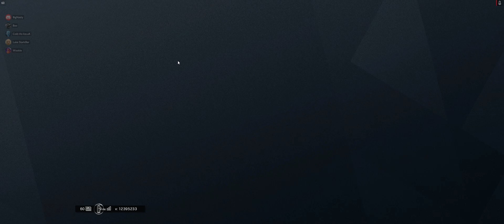Replay 2018 11 19 23 03 VVNK